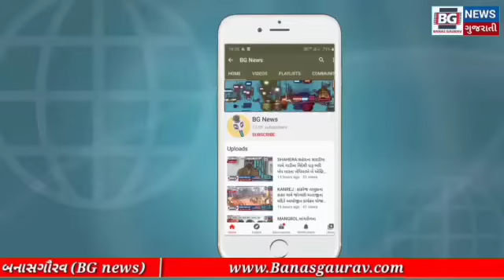પ્રાંતિજ ના કરોલ હાઈસ્કૂલમાં ડૉ. શ્યામા પ્રસાદ ની પુણ્ય તિથિ નિમિતે સ્મૂતિ દિવસ ની ઉજવણી કરવામાં આ